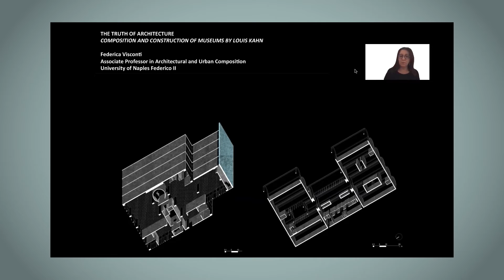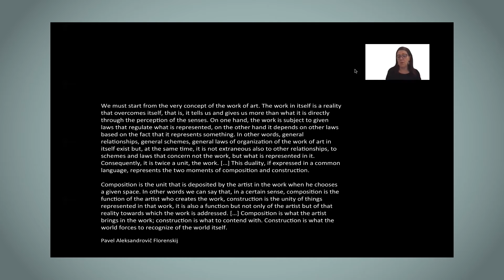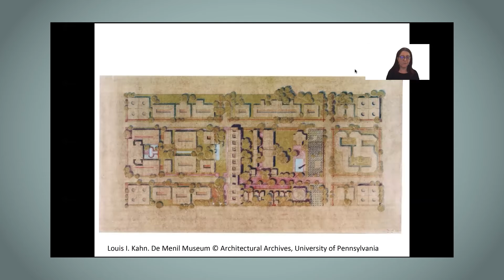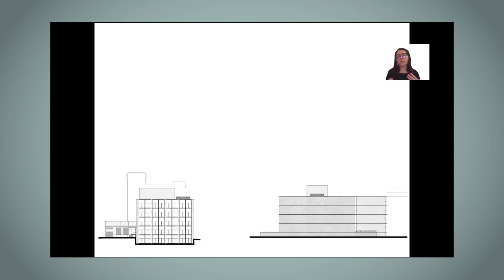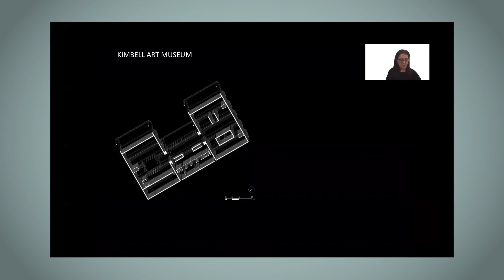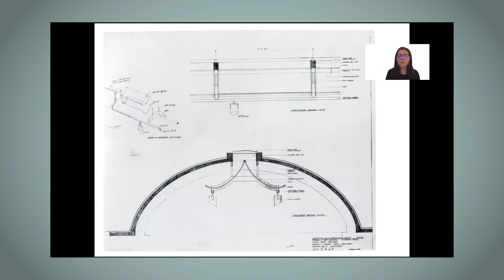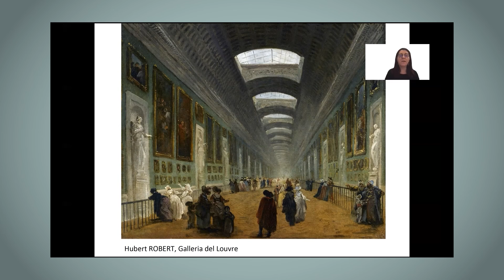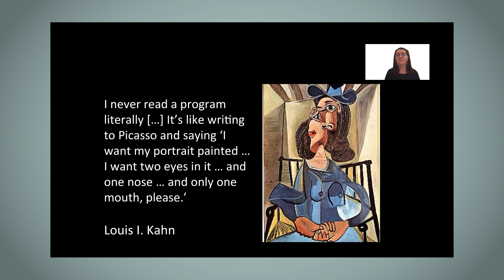Federica Visconti, Napoli - The Truth of Architecture: Composition and Construction in the ...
DEFINIOWANIE PRZESTRZENI ARCHITEKTONICZNEJ 2020: PRAWDA I KŁAMSTWO ARCHITEKTURY

PROGRAM KONFERENCJI / CONFERENCE PROGRAMME:
Piątek, 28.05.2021 / Friday, May 28th, 2021

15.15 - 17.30 Sesja III / 3 rd Session
Moderatorzy / Moderators:
Wojciech Bonenberg, Konrad Kucza-Kuczyński

Federica Visconti, Napoli - The Truth of Architecture: Composition and Construction in the Museums by Louis Kahn
Julija Ivashko, Kijów - Modern "Chinese-Style" Arbours: Image Authenticity Or Distortion?
Raffaella Neri, Milano - The Representation of Truth. Le Baron Jenney in Chicago
Karolina Jaklewicz, Wrocław - Truth – an Open Form
Leszek Maluga, Wrocław - Beautiful Lies of Mexican Murals
Adam Nadolny, Poznań - Architectural History as a “Project of Crisis” in the Interpretation of the Theories of Manfredo Tafuri